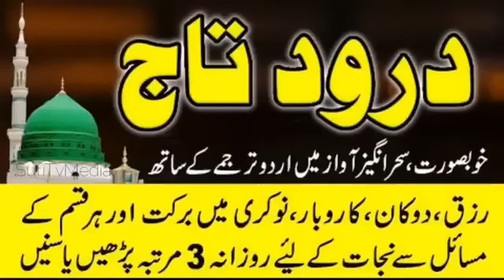darood pak- Durood Sharif -Durood e Taj-Durood o Salam